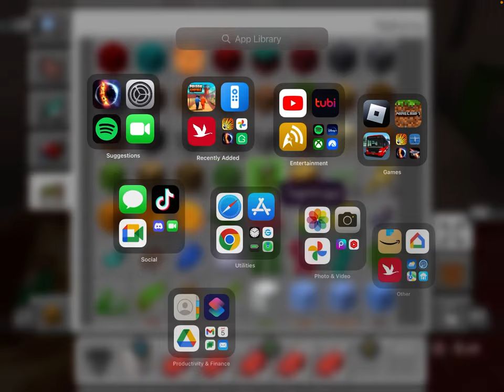The Lab in Minecraft with Logan